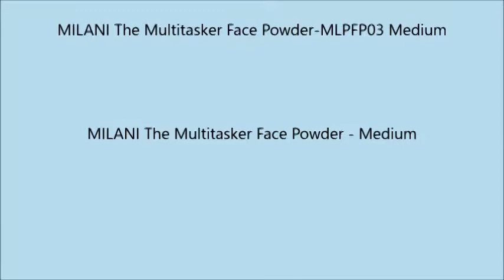MILANI The Multitasker Face Powder MLPFP03 Medium